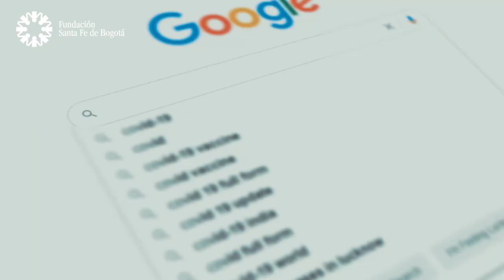#20 Musicoterapia - Dr. Mark Ettenberger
¿Qué es la Musicoterapia? ¿Es un proceso terapéutico exclusivo para niños o ancianos? Estas y otras preguntas,  tendrán respuesta en el episodio de esta semana en Cuida Tu Salud.